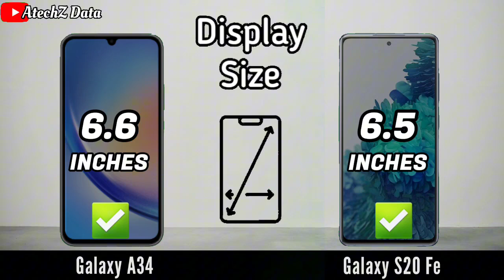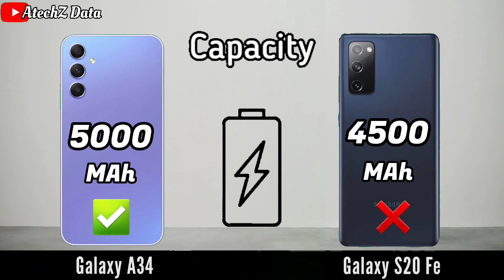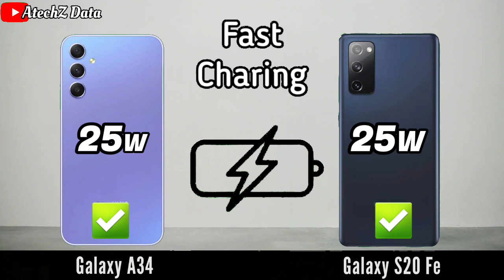Samsung Galaxy A34 vs Samsung Galaxy S20 Fe,Samsung s20 fe vs Samsung A34,Galaxy A34 vs S20 fe